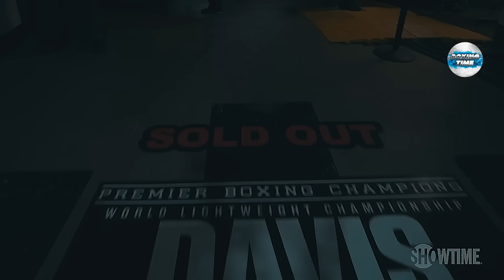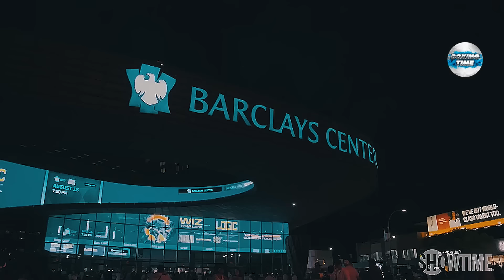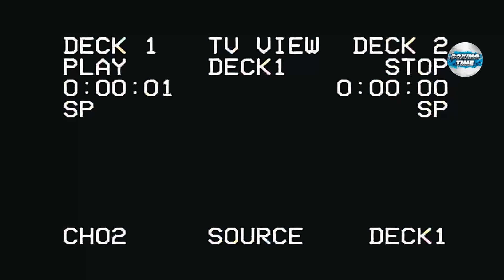Entire Audience Was Shocked by Davis's Punch! The most Brutal Fight of Gervonta Davis career!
Good day, dear friends! you are back on the channel "Boxing Time". Enjoy watching ;)